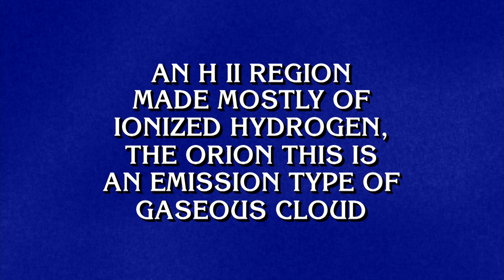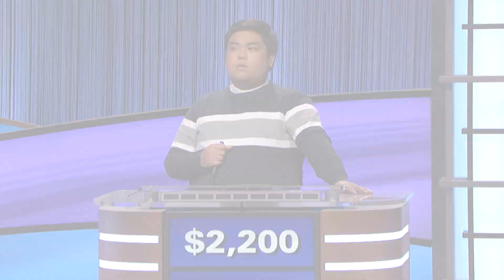Gimme Some Space | Category | JEOPARDY!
Consider this space category d-asteroid by our contestants.